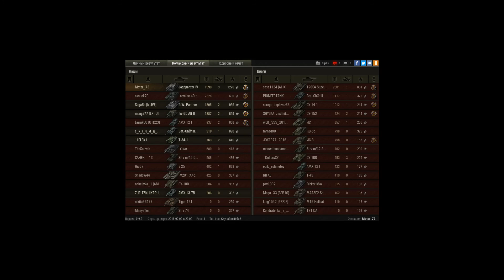Jagdpanzer IV, Эль-Халлуф, Встречный бой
Игрок: Motor_73